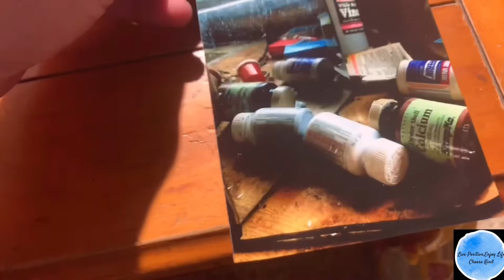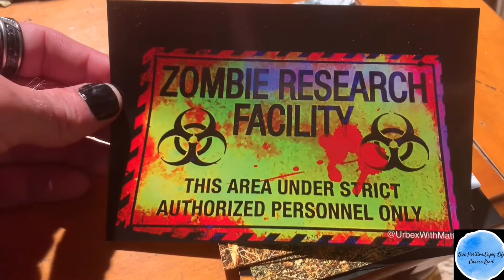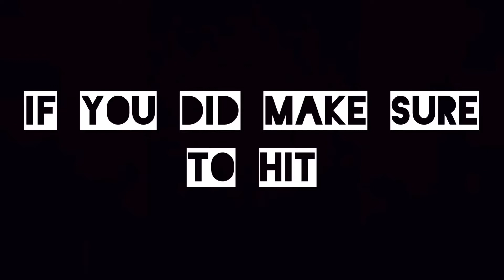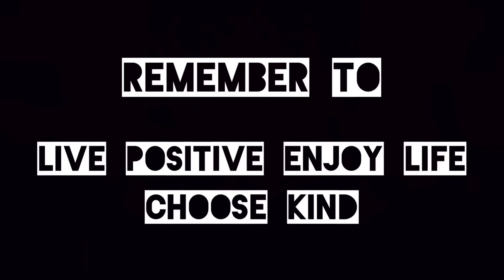Update on what’s been going on